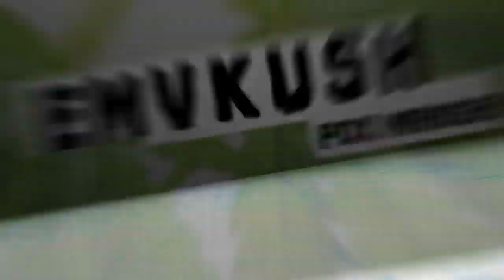Pull Up PDX presents DJ VADIM (UK) 4-20-19 Bit House Saloon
This 4/20, Pull Up PDX in conjunction with Tree House Collective and Ten Four Farms is proud and excited to present the return to Portland of DJ Vаdim alongside local selectors Selecta YT SMALL AXE SOUND, Jon AD, SKNNY MRCLS, and EmVKush at Bit House Saloon.

Sound by One Wub ...  Visuals by Hoistfeend.

Cover: $15 adv / $20 door

Some musicians/bands make one album and disappear. Others—like Tupac, J Dilla or BB King—literally don’t stop, either in the studio or on the road. It’s one thing to be prolific. It’s quite another to have music virtually running through your bloodstream.
DJ Vadim, a.k.a. Daddy Vad a.k.a. The Dub Catcher, has definitely got it in his blood.
Few artists over the last 20 years have invested more time and energy into the culture they love. Besides being the founder of the seminal Jazz Fudge label in early 1995, Vadim also plays the roles of A&R, producer, promoter, record collector, award winning radio presenter, writer, chef and yogi.
Then there’s his accomplished DJ career, which has seen him perform over 3000 times in 78 countries to date, including at prestigious festivals like Glastonbury and Fuji Rock.
Vadim’s also won countless awards, and had his mixtapes continuously chart on Mixcloud. Case in point—his latest mix in preview of his Australia & New Zealand tour this month was #1 in the global reggae chart, 2nd in the global dancehall chart, 2nd in the global rap chart, 3rd in the global r'n'b chart and 4th in the global hip hop chart.  Describing the man as an internationalist almost seems to sell him short.

For those who don’t know, the DJ Vadim journey begins in 1992. That year the Russian ex-pat bought a sampler and created the material that would comprise his debut EP Abstract Hallucinating Gases and album Headz Ain't Ready. Both of these releases launched Jazz Fudge, the label that Vadim would run until 2004, putting out material by artists ranging from UK hip-hop legends Mark B. & Blade and Killa Kela to Spanish heads 7 Notas 7 Colores.
 In 1996, Vadim signed to Ninja Tune, which released the three studio albums and one remix album that make up his his late-‘90s USSR series. The year 2007 saw Vad release The Soundcatcher, the first of what would be seven very full albums over the next 10 years for prodigious London label BBE Records. One of those albums is the first volume of the 3-part dub-and-dancehall-focused Dubcatcher series, which over the past five years has seen Vadim work with vocalists like Demolition Man, Gappy Ranks, Dynamite MC, Jamalski, Earl 16, Courtney Melody, General Levy, Tippa Irie, and many others.
With 15 albums, 40 singles and EPs, and remixes for the likes of Wax Taylor, Alice Russell, the Glitch Mob, Abstract Rude, DJ Cam and countless others, you’d think an artist with Vadim’s pedigree might swing into cruise control, linking with Top-40 stars, knocking out music by numbers or rehashing ideas on the road to irrelevance.
But that’s not Daddy Vad. He joins the genre dots, and you can hear the musical evolution throughout his discography, a work in constant progress. Starting from a foundation in instrumental hip-hop, Vadim has blended bass culture, reggae, dancehall, Latin, hip-hop, and global rhythms into a sound that’s distinctly his own.